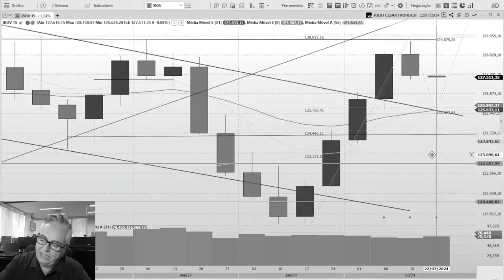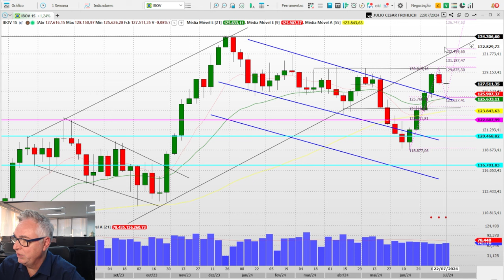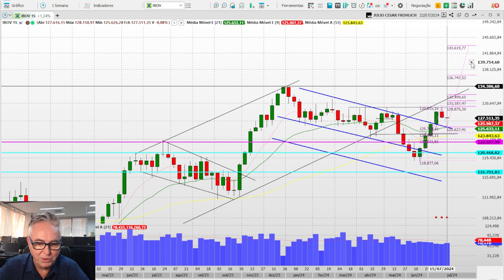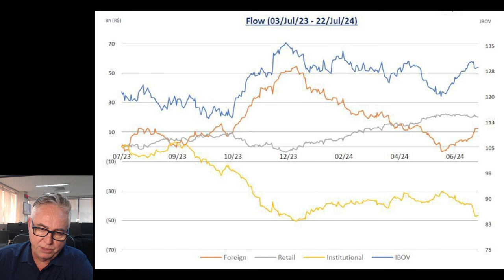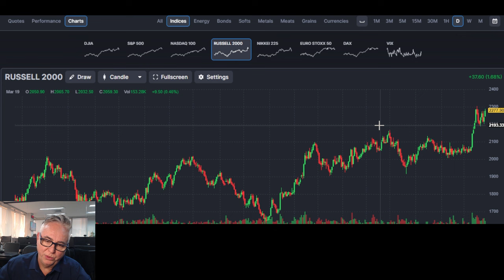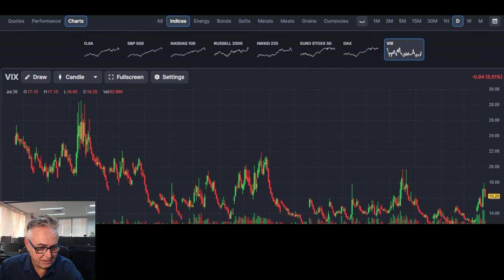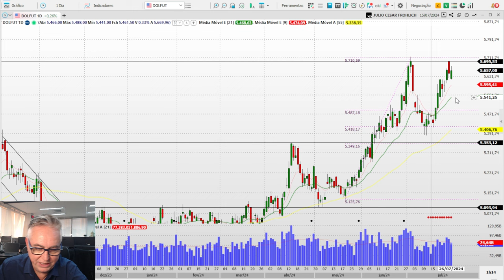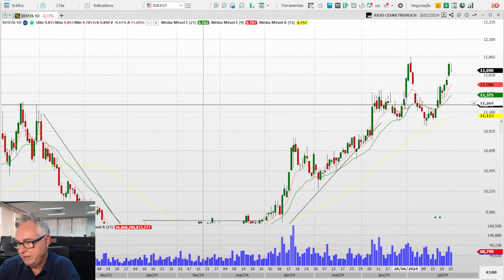Sinais de que a bolsa vai subir | Visão Semanal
Após um início de semana com muita aversão ao risco, fechamos o pregão desta sexta-feira com uma bela recuperação.

Estou visualizando alguns sinais, que talvez nem todos tenham percebido, de uma provável alta na bolsa nos próximos dias.

Detalhei isso no nosso vídeo semanal e também, já projetei até onde pode chegar.

Se também quiser saber… Veja no vídeo.

Comente se concorda com minha tese ou não.